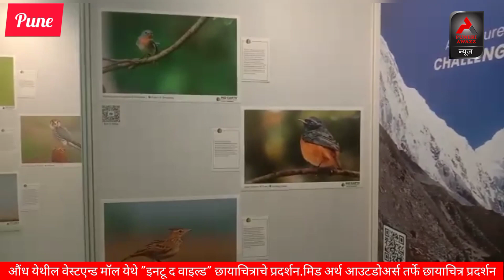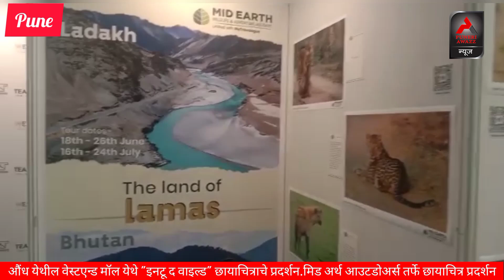Into The Wild- An exclusive wildlife photography exhibition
औंध येथील वेस्टएन्ड मॉल येथे "इनटू द वाइल्ड" छायाचित्राचे प्रदर्शन.

मिड अर्थ आउटडोअर्स तर्फे छायाचित्र प्रदर्शन.

पुणे : जागतिक वन्यजीव दिनानिमित्त मिड अर्थ आउटडोअर्स तर्फे  "इनटू द वाइल्ड" या वन्यजीव छायाचित्र प्रदर्शनाचे उदघाटन आज ( शुक्रवारी)  अभिनेत्री नेहा महाजन ,झी २४ तासचे बिझनेस हेड व मुख्य संपादक नीलेश खरे व प्रसिद्ध निसर्ग-अभ्यासक राहुल मराठे यांच्या हस्ते वेस्टएन्ड माॅल, औंध येथे करण्यात आले. होते

४ मार्च ते ६ मार्च पर्यत दु. १२ ते रात्री ९ पर्यंत प्रदर्शन सर्वांसाठी विनामूल्य खुले होते. ५ मार्चला संध्याकाळी प्रसिद्ध अभिनेते व छायाचित्रकार मिलींद गुणाजी हे या प्रदर्शनाला भेट दिली नवोदित वन्यजीव छायाचित्रकारांना आपली कला सादर करण्यासाठी व्यासपीठ मिळावे, शहरी नागरिकांना निसर्गाची ओळख व्हावी हा या प्रदर्शनाचा उद्देश असल्याचे संचालक सुरेंद्र देसाई  यांनी सांगितले.

या प्रदर्शनात भारतातील प्रसिद्ध छायाचित्रकार जैनी मारीया ( बंगलोर), धर्मेंद्र खंडाल- (सवाई माधोपूर), किरण पुरंदरे- (पुणे),अभिनेते मिलिंद गुणाजी, ओंकार धारवाडकर- (गोवा) अशा तज्ज्ञांची  छायाचित्रे इथे  होती. यात कीटक- फुलपाखरे, पक्षी, प्राणी, लॅण्डस्केप्स असे विभाग करण्यात आले होते